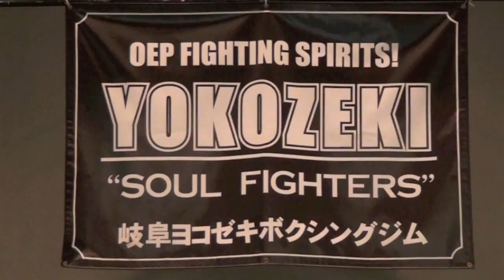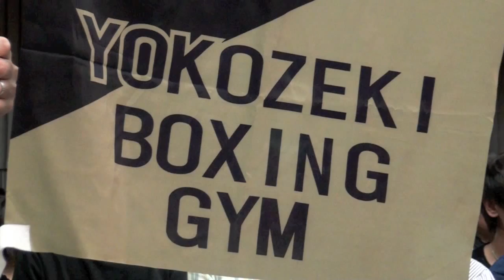Hardcore Japanese Boxing: Yokozeki Gym Soul Fighters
A sample of the boxing action in Gifu City, Japan, on October 16th, 2011. Respect to ALL the fighters and thank you to ALL the fans.